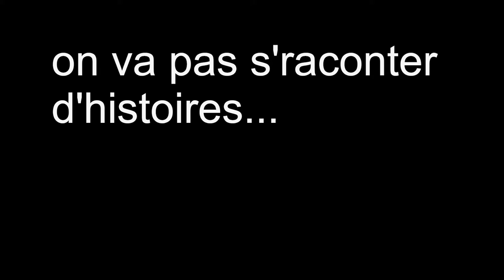On va pas s'raconter d'histoires / 3 juin 2022 / Dominique Valck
Emission animée par Philippe Rivet
invité : Dominique VALCK, Président du Conseil de
développement du Grand Nancy, Co-président de la CNCD